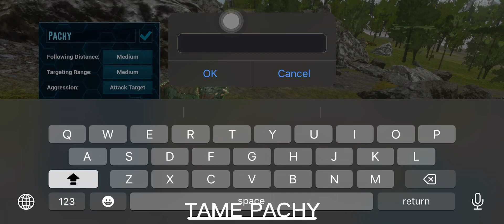ARK MOBILE#63 TAME PACHY